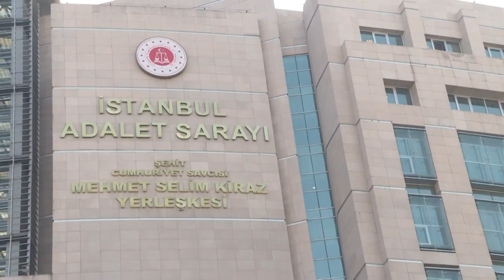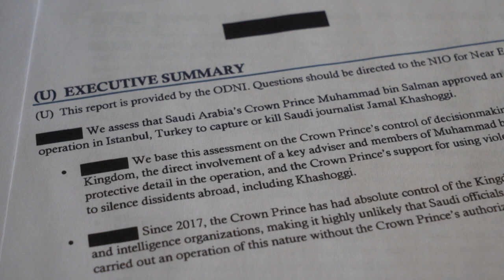محكمة تركية ترفض ضم التقرير الاستخباراتي الأميركي إلى ملف قضية خاشقجي | AFP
رفضت محكمة تركية تحاكم غيابيا 26 سعوديا مشتبها في ضلوعهم في جريمة قتل الصحافي جمال خاشقجي، الخميس ضم تقرير استخباراتي أميركي يفيد أن ولي العهد السعودي "أجاز" العملية، إلى ملف قضية التحقيق.